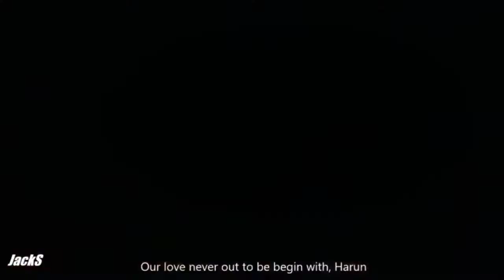Ezo_x_Harun_Prisoner_Elkizi | Turkish Drama love series